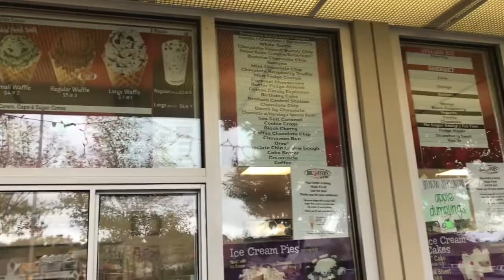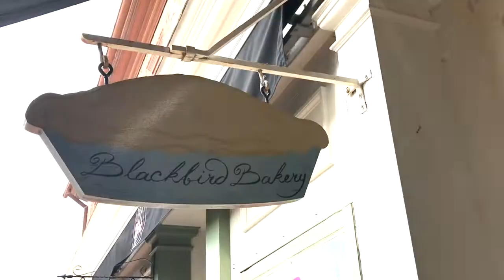Come Travel With Me! | Virginia Vlog | My Korean Skin Care Routine "Travel" Edition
Hey guys!! I recently went on a trip to my home state of Virginia and I thought I’d share it with you guys!… especially since I never do vlogs! Hope you all enjoyed! And thank you to Marna for letting me use her amazing song "Craving"!!

Where you can find me:

Amazing Music you heard throughout this Vlog (In order):

“Craving” by Marna

From noon pacific YT Channel:

The influences of Marna, Moli and JKP work together in "Craving" to create a fresh and minimalist pop-song base with a steady beat, glued together by rich harmonies.

"Craving" is written about the decision to go with the head above the heart, knowing that what the heart wants isn't always sensible, but going without it can leave you wanting more.

[Indie Folk] Ohly - Home
heroboard – free music to free your mind

Title: Acoustic   Folk Instrumental
Artist: Hyde   Free Instrumentals
Genre: Country & Folk
Mood: Calm

Title : The Morning After
Artist : Bad Snacks